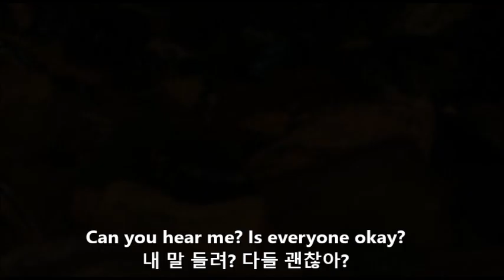#23 토이스토리3 구간반복